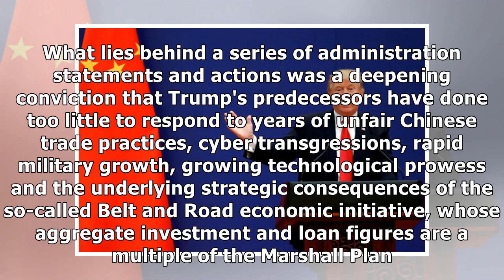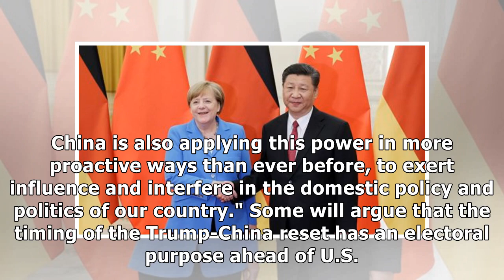Trump's China Offensive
October 6, 2018 Even with all news noise focusing on the Brett Kavanaugh Supreme Court confirmation fight and the "not NAFTA" trade agreement among the U.S., Mexico and Canada, it would be a mistake t.